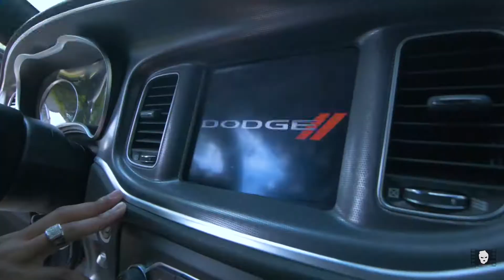XENNYDREAMR- NOTICE ME (Visuals)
Shot and edited by @hxmvge